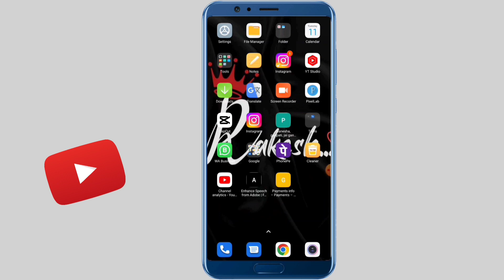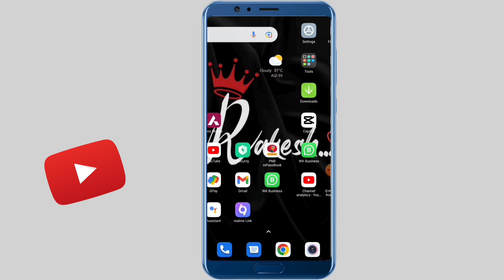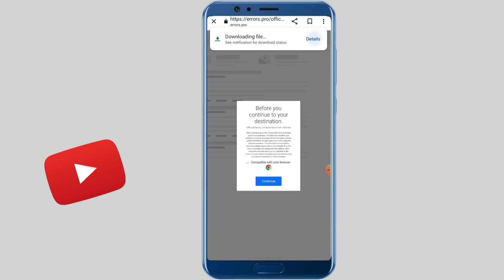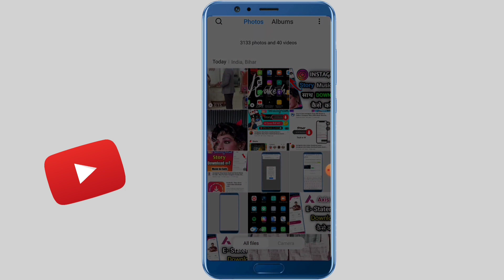Instagram story download kaise kare || Instagram video gallery me save kaise kare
kisi bhi social media ko video download kaise kare
social media video download
instagram ke photo video kaise download karen
best social media video downloader
instagram story download kaise karen
instagram ki story kaise download kare
instagram se story kaise download karen
insta story kaise download kare
instagram story kaise download kare with music